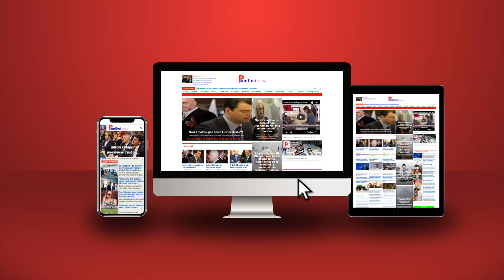Dhjetëra takime elektorale me mijëra euro shpenzime... Ku i gjen paratë Sali Berisha?